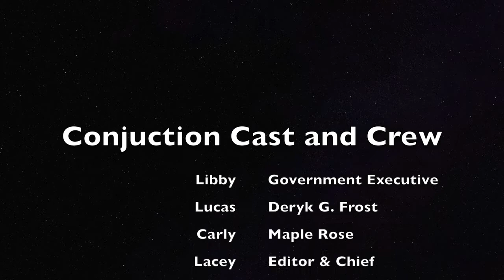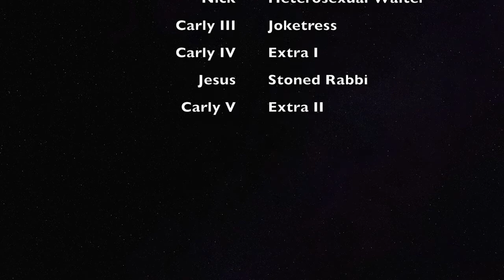Conjunction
Deryk G. Frost learns his function.